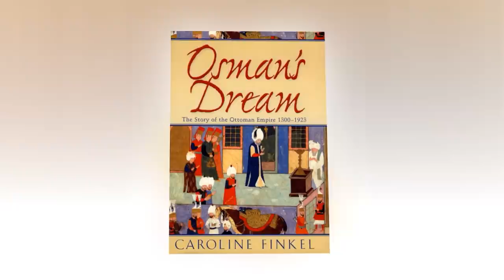Orhan Ghazi | Episode #02 | History of Ottoman Empire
Orhan Ghazi was the second bey of the Ottoman Beylik.

Who was Orhan Ghazi?
Orhan Ghazi (Ottoman Turkish: اورخان غازی‎; Turkish: Orhan Gazi, also spelled Orkhan, c. 1281 – March 1362) was the second bey of the Ottoman Beylik from 1323/4 to 1362. He was born in Söğüt, as the son of Osman Gazi and Malhun Hatun. His grandfather was Ertuğrul.In the early stages of his reign, Orhan focused his energies on conquering most of northwestern Anatolia. The majority of these areas were under Byzantine rule and he won his first battle at Pelekanon against the Byzantine Emperor Andronikos III Palaiologos. Orhan also occupied the lands of the Karasids of Balıkesir and the Ahis of Ankara.
A series of civil wars surrounding the ascension of the nine-year-old Byzantine emperor John V Palaiologos greatly benefited Orhan. In the Byzantine civil war of 1341–1347, the regent John VI Kantakouzenos married his daughter Theodora to Orhan and employed Ottoman warriors against the rival forces of the empress dowager, allowing them to loot Thrace. In the Byzantine civil war of 1352–1357, Kantakouzenos used Ottoman forces against John V, granting them the use of a European fortress at Çimpe around 1352. A major earthquake devastated Gallipoli (modern Gelibolu) two years later, after which Orhan's son, Süleyman Pasha, occupied the town, giving the Ottomans a strong bridgehead into mainland Europe.